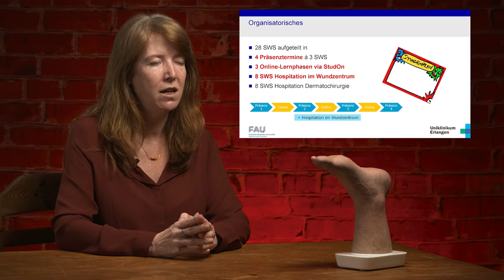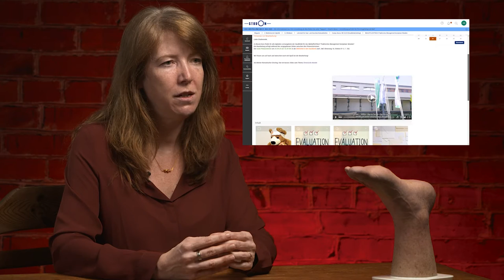FAU Digitale Lehre – Good Practice mit Dr. Cornelia Erfurt-Berge – Flipped Classroom in der Medizin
Good Practice-Beispiel zur digitalen Lehre. PD Dr. med. Cornelia Erfurt-Berge, Hautklinik, Lehrstuhl für Haut- und Geschlechtskrankheiten der Friedrich-Alexander-Universität Erlangen-Nürnberg erklärt ihr Flipped Classroom-Konzept zur Vermittlung von Grundlagen der Wundheilung.

Durch das Flipped Classroom-Konzept werden die theoretischen Grundlagen auf die asynchrone Selbslternphase ausgelagert. Dadurch wird in den Präsenzsitzungen mehr Zeit für praktische Übungen geschaffen.

Durch das neue Konzept werden theoretische Inhalte über StudOn-Module vermittelt (Dokumentation, Anamnese, Diagnostik, Hygiene, Lokaltherapie). Im praktischen Anteil des Kurses werden die Lerninhalte zunächst interaktiv diskutiert und dann direkt angewendet.

Dieses Lehrprojekt wurde im Rahmen von INKULT/NewNormal gefördert. Damit wird die Verschränkung von analoger und digitaler Lehre mit Flipped Classroom Konzepten gefördert.

00:00 Intro
00:28 Einführung
00:54 Das Flipped Classroom Lehrformat
02:36 Die Motivation: Warum Flipped Classroom
03:06 Gestaltung der Asynchronen Online-Selbstlernphase(n)
04:13 Gestaltung der Synchronen Präsenzphase(n)
05:12 Interaktion im Flipped Classroom
06:11 Der Leistungsnachweis im Flipped Classroom
07:34 Fazit der Studierenden
08:12 Fazit der Dozierenden
09:18 Tipps für Flipped Classroom Anfänger
09:45 Gelingensbedingungen für Flipped Classroom
10:45 Zukunftspläne für das Flipped Classroom Projekt
11:34 Outro